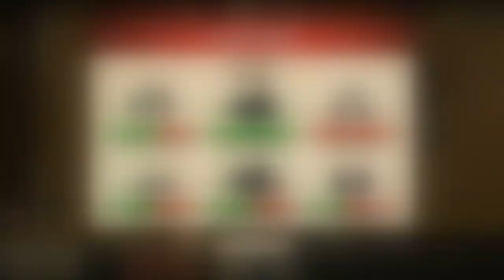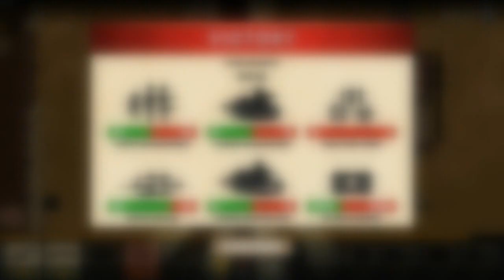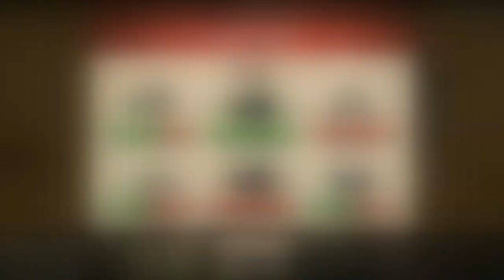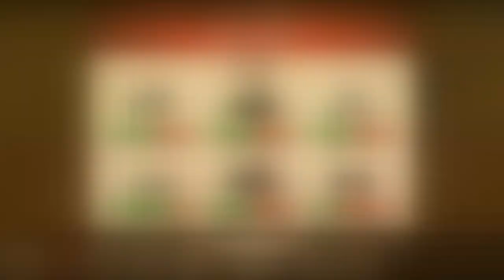I Conquered All Maps In Stickman Trenches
Welcome Back to Stickman Trenches , Today I Conquered All Maps In The Hardest Difficulty (Difficult) In The Least Time I Can.
Intro 0:00
Map 1 0:27
Map 2 3:48
Map 3 8:32
Map 4 11:17
Map 5 13:15
Map 6 18:04
Outro 20:00
Stickman Trenches is a challenging Real Time Strategy game in which you need to manage your men and weapons and build up your defenses in the brutal trenches of Stick World War 1. Balance focusing on attack and defense. Build up your army using numerous infantry types and powerful war machines like tanks, while also upgrading your trenchworks to better defend your men and protect your base. Remember soldier, if your base gets taken you lose. So charge across no-mans land and take the enemy's base first!